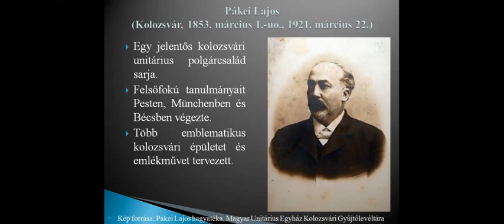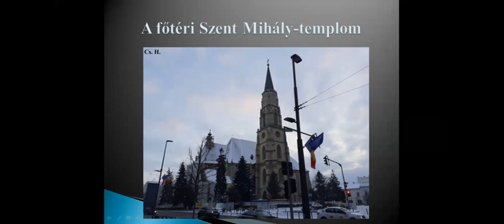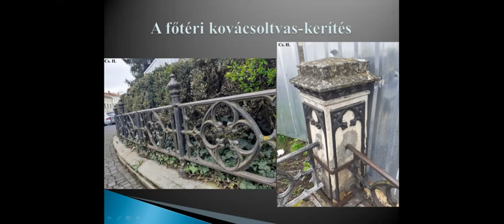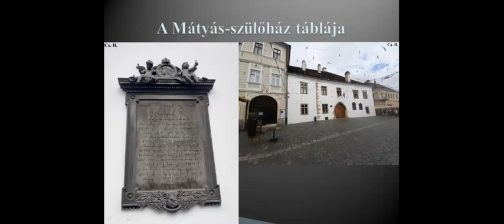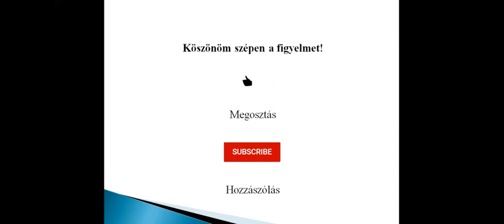Pákei Lajos néhány kisebb alkotása Kolozsváron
A Kincses Város rejtelmei (4)

Az alábbi videóban Pákei Lajosról beszélek, aki a a nagyobb épületek és emlékművek mellett több kisebb, kevésbé szembetűnő alkotást is tervezett, megálmodott.

Ellie's Home Stretch - The Great North Sound Society. (Részlet)